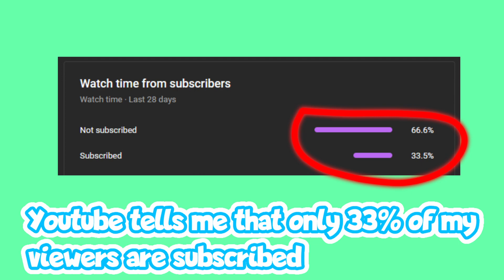NEW Trolled level! with old one too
You've been trolled, you've been trolled
Yes, you've probably been told
Don't reply to this guy
He's just trying to get a rise
Out of you, yes, it's true
You respond and that's his cue
To start trouble on the double
While he strokes his manly stubble
You should probably just fold
When the only winning move is not to play
And yet you keep on trying, mindlessly replying
You've been trolled, you've been trolled, have a nice day